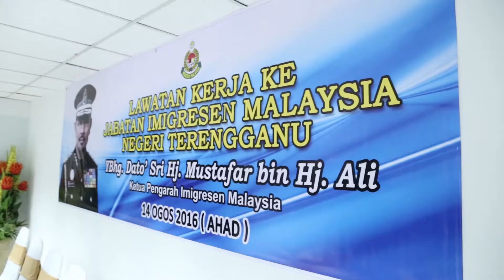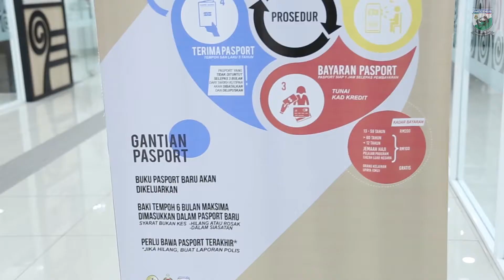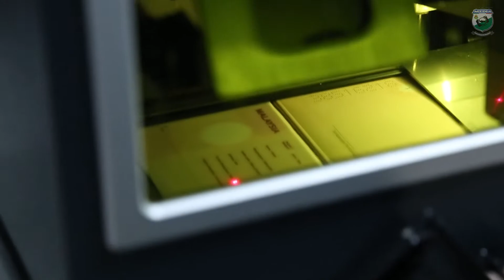[Imigresen TV] Lawatan Kerja Ketua Pengarah Imigresen Ke JIM Terengganu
Lawatan Kerja Ketua Pengarah Imigresen Ke JIM Terengganu